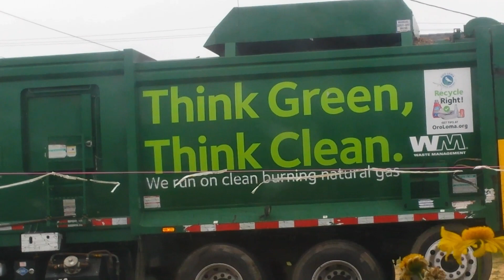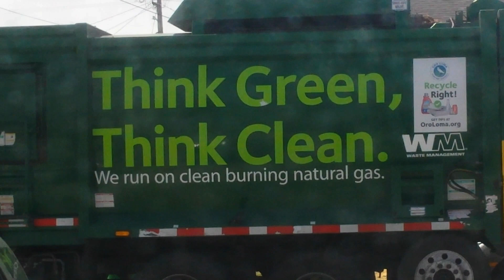Waste Management Mcneilus ZR Compilation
Here's a compilation of some of wmac's ZR's doing collections at my house.
I have a collection of unused clips that don't really belong anywhere so here they are.
Please please please send a curroto can before 2024!!!